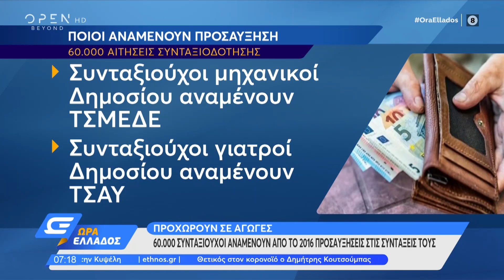60.000 συνταξιούχοι αναμένουν από το 2016 προσαυξήσεις στις συντάξεις τους | Ώρα Ελλάδος | OPEN TV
Γίνετε μέλος στο κανάλι του OPEN για να αποκτήσετε πρόσβαση σε προνόμια:
Δεν έχουν χορηγηθεί προσαυξήσεις από τον Μάιο του 2016.